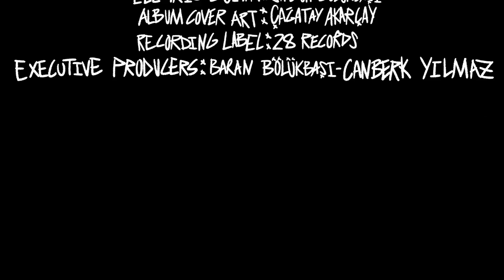SaygunBK Ft. Baran Bölükbaşı - İşim Başımdan (Offical Music Video)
`İşim Başımdan` tüm dijital platformlarda yayında!!
`İşim Başımdan` OUT NOW !!

Lyrics:
Aşkın işim başımdan
Alışamam tafralara
Bi günümüz küs
Bi günümüz değil
Seyre daldım ooo x2

Yükseliş ritm ve panik atak
Çekilir seninle derdim tasam
Sorarsan olmuyo dersin evet ama bu sefer değil ki bana yasak
Kuralı seçmedik benle sen hiç
Sanırım içimde yatan bi hit
Uzaksa yollarım bana hep küs
Tuzaklı yaptığım her melodi

Olmazsa denemem bile
Elimde değil bu sefer
Yine de benimle gel
Düzelebilir
şaşırdı yörüngeler
Şansıma öbür sefer
Gece beklerim
Yükselip anlatıp duruyom hep
Karşında sensiz bedenim
zamanım hırpalıyor beni hep ey

Aşkın işim başımdan
Alışamam tafralara
Bi günümüz küs
Bi günümüz değil
Seyre daldım

Kafam hep karışık zor gelir rahat
Zoru sev ilhamım bol benim ah
Güneşi ararken pandemi bak
Gelcekse sadece özlemim var

Yok ettim herşeyi zorlanarak ama
Yolunda değil bu arkana bak ve de yüzüne güldüm hep borçlanarak ama benim elimde değil.

Üzüldüm klişeden ama hep
Bu beni hiç eder bulamam pek
Yolumuz kesişir bi gün e denk
Olursa düşelim durana dek
Yinede bekledim
Ne ne. Ne ne…..

Aşkın işim başımdan
Alışamam tafralara
Bi günümüz küs
Bi günümüz değil
Seyre daldım

Bi yanımız bozuk cd
Dinliyoz high kafalar ah
Uçurumlar var.

`İşim Başımdan` Credits:

Director: Ladin Esen
Prod: Baran Bölükbaşı
Lyrics: Saygun Bölükbaşı, Baran Bölükbaşı
Vocals: Saygun Bölükbaşı, Baran Bölükbaşı
Electric guitar: Saygun Bölükbaşı
Mix mastering: Kaan Yanartaş
Art works: Çağatay Akarçay
Edit: Deniz Topluoğlu

Follow SaygunBK

Follow Baran Bölükbaşı

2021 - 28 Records